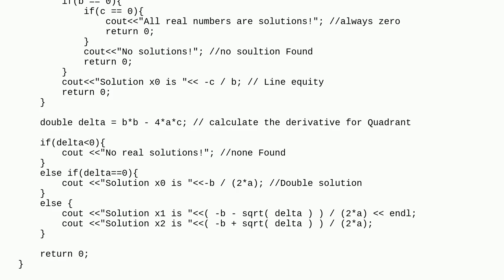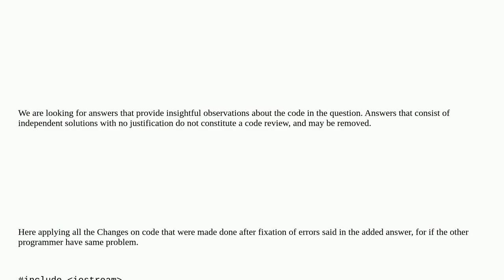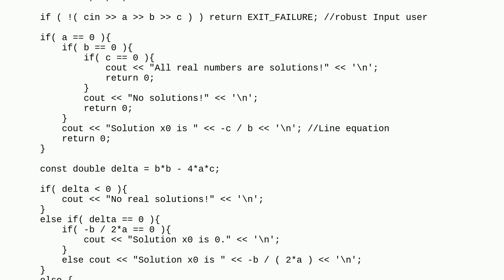Codereview: Quadratic equation solution solution searcher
Quadratic equation solution solution searcher

A special thanks goes out to the community

  c++ calculator